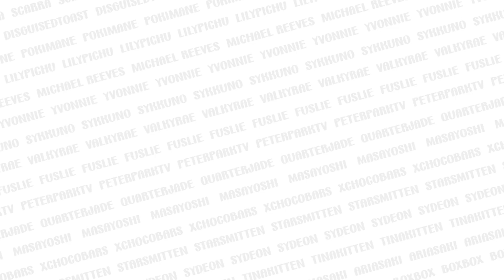Miyoung Makes Fun of Yvonne & Rae's Height